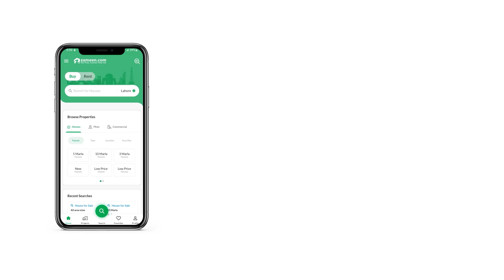67 SQYD FLAT FOR SALE IN ANWAR-E-IBRAHIM MALIR KARACHI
we Have 2 Bedroom and Lounge Flat Availabel on Sale on 4th Floor In Newly Constructed Building in Anware Ibrahim Malir. This Flat is Ready To Move and Curently
in Builder Transfer and Electric Meter Are Fixed Near To school And Masjid.